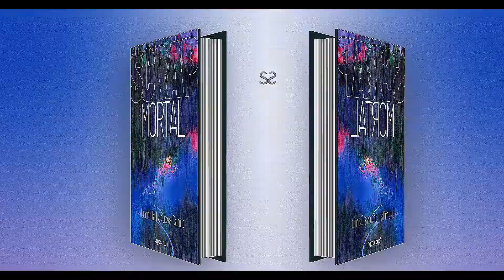Scrap Mortal (1)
Scrap Mortal ens endinsa entre els bastidors de l’univers de l’scrapbooking on envejes  i rancúnies són a l’ordre del dia.